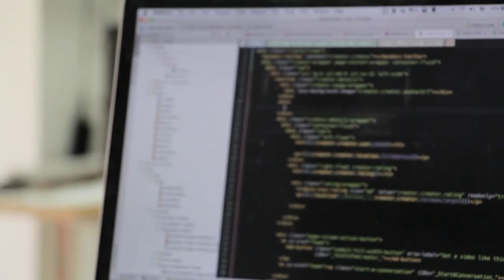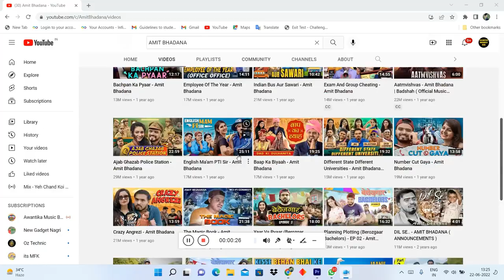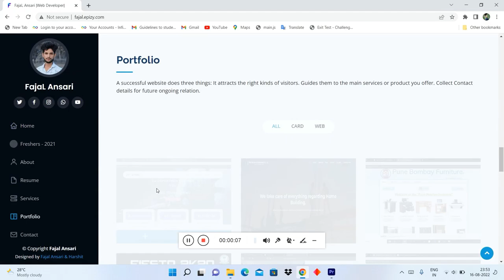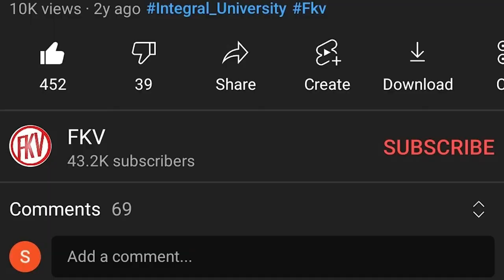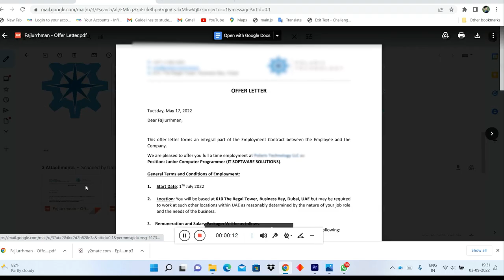5 Years of Integral University in 5 minutes | Integral University Lucknow | Fajal Ansari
In this video, I am telling my five-year journey at integral university Lucknow highlighting my Struggle, Experience, and Placement.